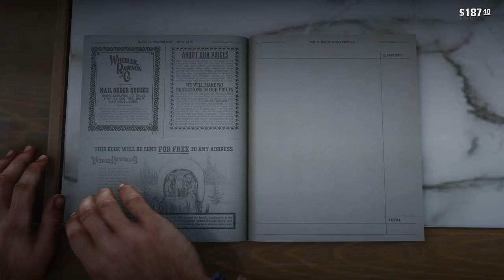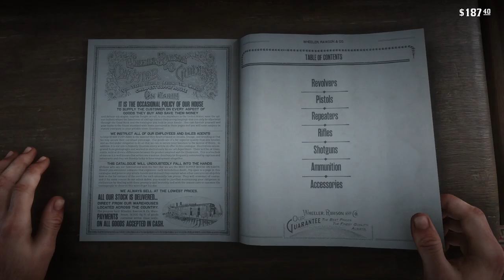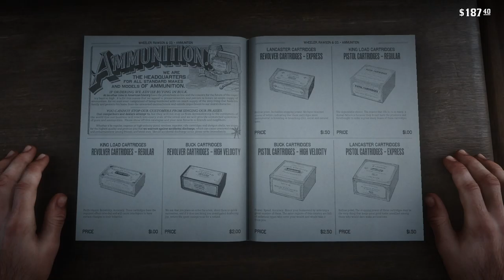Read Dead EP#7